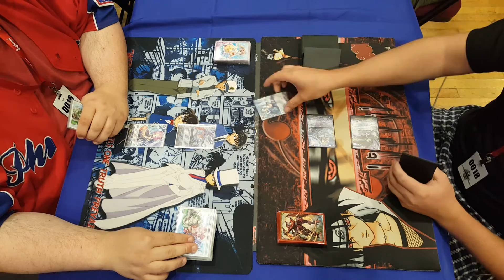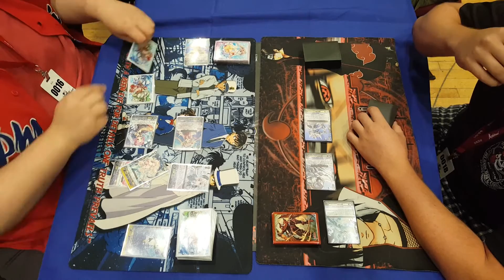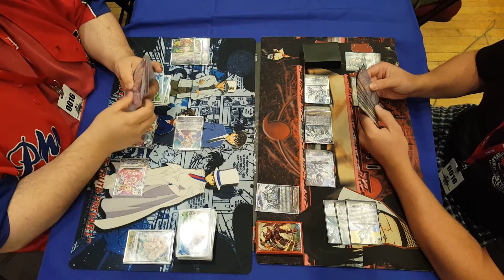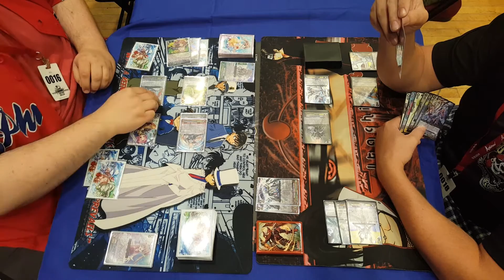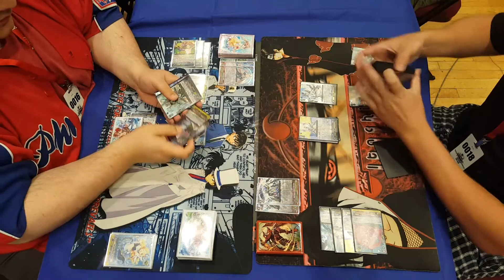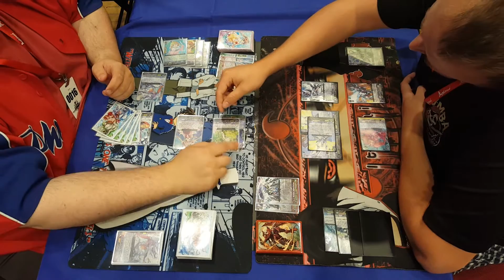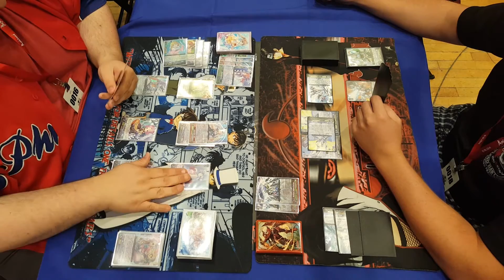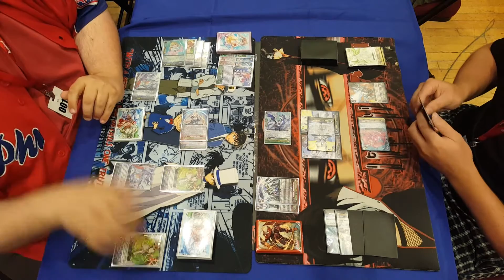2016 World Championship Regionals NY Quarter-Finals - BT Prism Vs RP Blaster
Selected feature match BT Prism Vs RP Blaster. This video was recorded during Bushiroad's World Championship Regional NY on August 2016 at White Plains, NY.

You can find us or read more about us here!